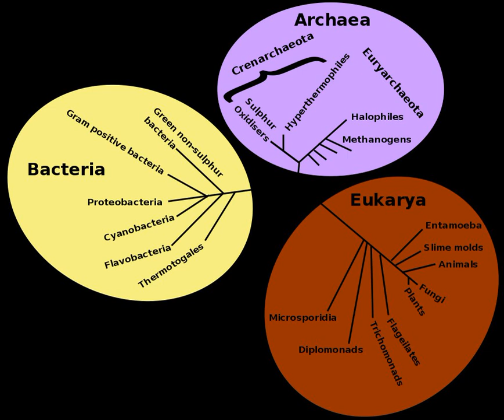Callao Man | Wikipedia audio article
This is an audio version of the Wikipedia Article:
Callao Man

SUMMARY
Callao man (Ilocano: Tao ti Callao; Filipino: Taong Callao) refers to fossilized remains discovered in Callao Cave, Peñablanca, Cagayan, Philippines in 2007 by Armand Salvador Mijares. Specifically, the find consisted of a single 61-millimeter metatarsal which, when dated using uranium series ablation, was found to be about 67,000 years old.As of  July 2010, the biological classification of Callao Man is uncertain. The metatarsal bone discovered (Right MT3 — the small bone from the end of the middle toe of the right foot) has been identified as coming from a species of genus Homo, but the exact species classification is uncertain. It has been speculated that Callao Man may be Homo sapiens or Homo floresiensis, though the latter is sometimes considered a pathological specimen of the former. Distinguishing between the two species would require material from the skull or mandible. As of 2012, the team that discovered the bone were seeking permission to search for more bones in the area.